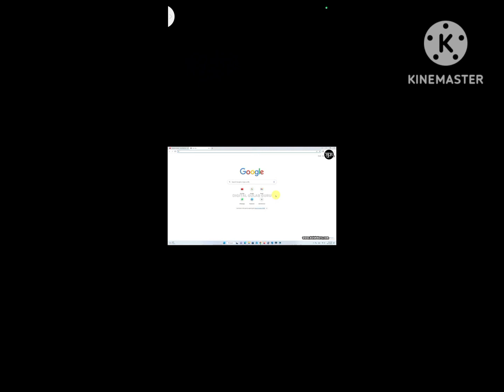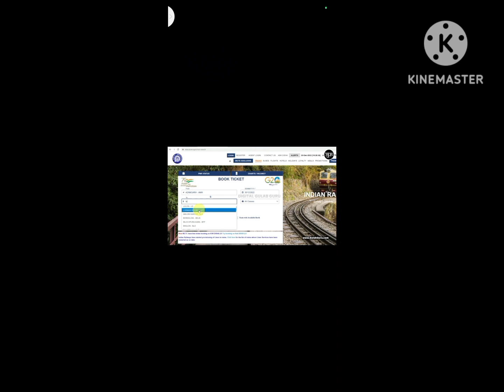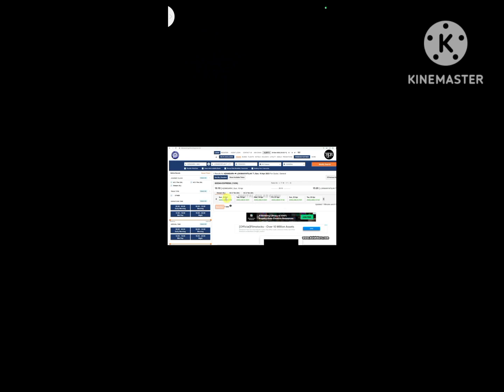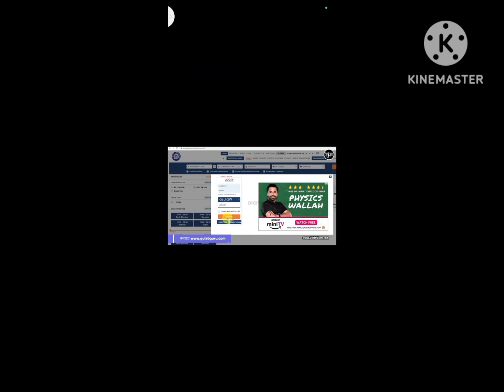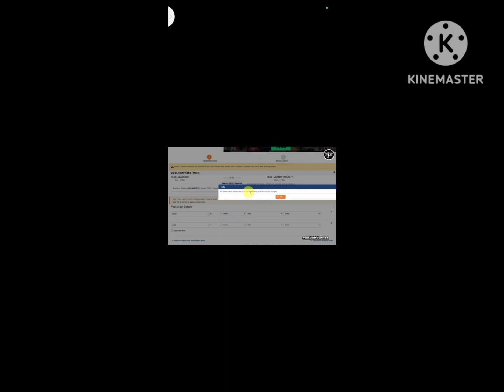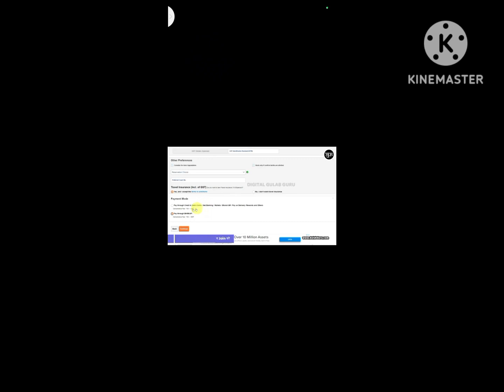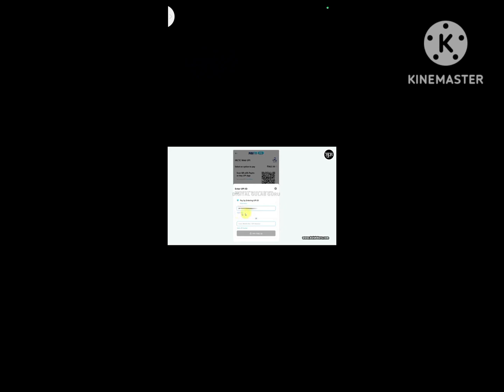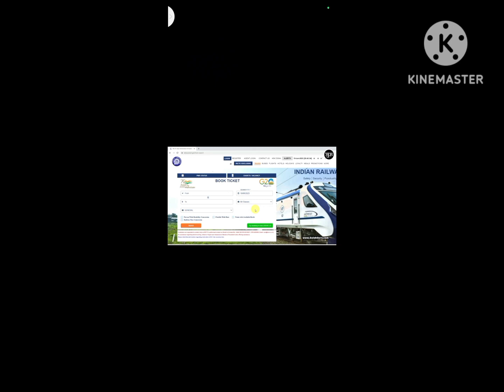IRCTC mein railway ticket booking karna sikhe doston#kuchh is tarah se ticket book karni padati hai#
IRCTC mein kuchh is tarah se# karni padat#i hai ticket ful video dekh sakte meri Nandini YouTube channel per dekh sakte
full and final
video confirm ticket booking#